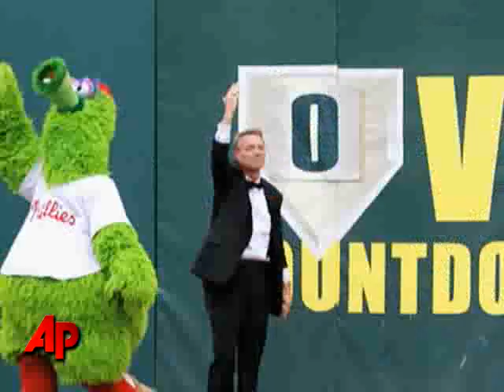Phillies Announcer Harry Kalas Dies at Age 73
Longtime Philadelphia Phillies broadcaster Harry Kalas died Monday after being found in the broadcast booth before a game against the Washington Nationals. (April 13)